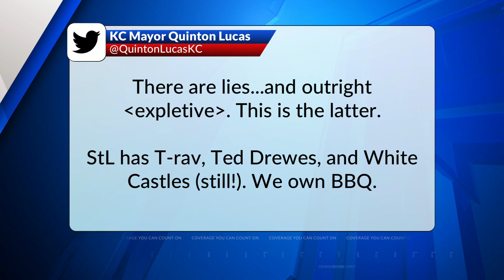KC Mayor Quinton Lucas calls BBQ poll "BS"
A new bone of contention in the friendly rivalry between St. Louis and Kansas City.